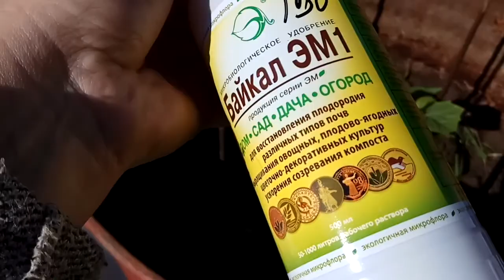ОГУРЦЫ ВЫРАЩИВАНИЕ В СТАРОЙ БОЧКЕ!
Как вырастить огурцы в бочке?